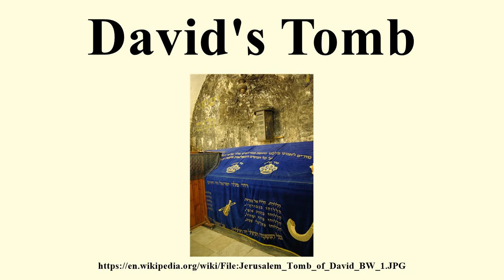David's Tomb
Image-Copyright-Info
Image is in public domain
Author-Info:   Berthold Werner
Image-Copyright-Info